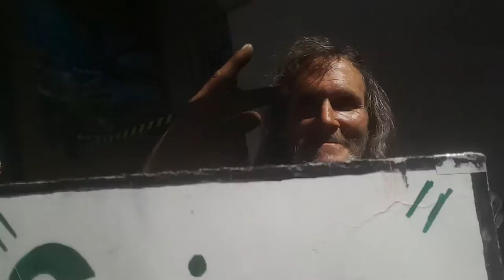Fishing Wharf, in San Francisco.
Kenny the Clown performing at Fisherman's Wharf in San Francisco.